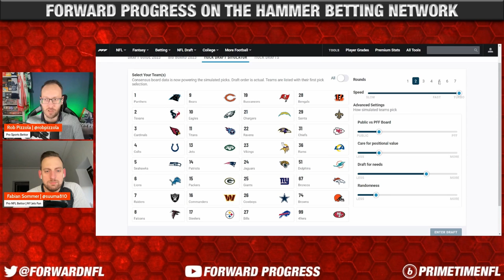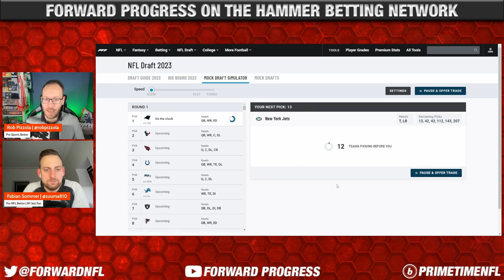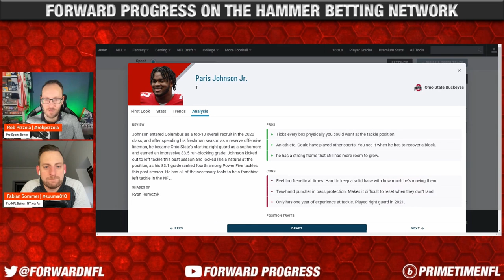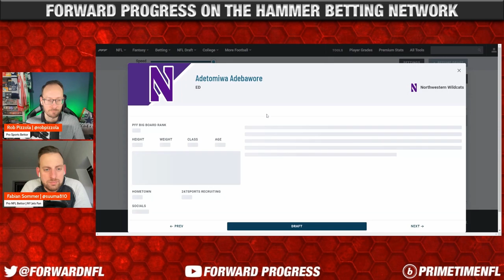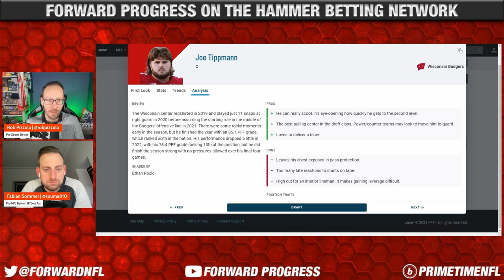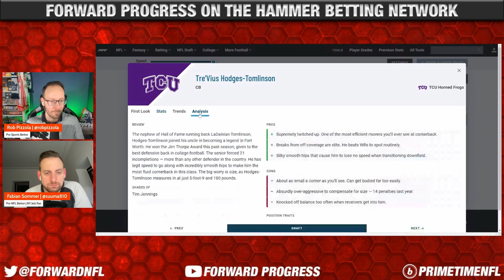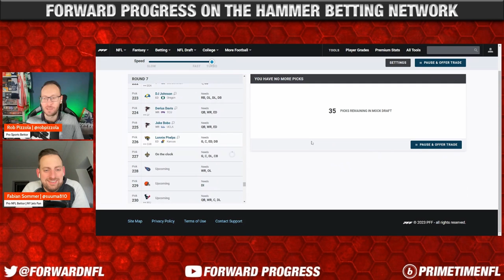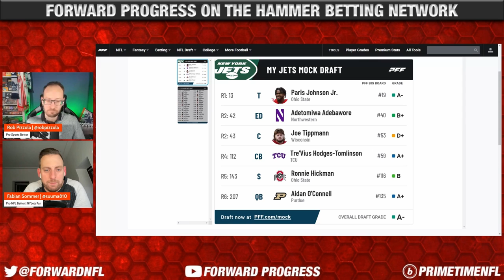2023 NFL Mock Draft | The New York Jets Are... ON THE CLOCK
Welcome to On The Clock with Rob Pizzola, from now until the NFL draft we will be releasing a mock draft for every team addressing their most significant needs and what teams might do come draft day. Today we are drafting for the New York Jets. The Jets are in a tough division, having to play the Dolphins, the Bills, and the Patriots twice a year, and on top of that, they currently do not have a quarterback unless they are planning to start Zach Wilson. Today we bring on Fabain Summer, pro bettor and massive Jets fan, alongside Rob to run through all 7 rounds as the GM of the Jets.

Show Index:
00:00 Introduction
02:24 The Jets' depth chart
08:04 The New York Jets are on the clock
21:02 Recapping the mock draft